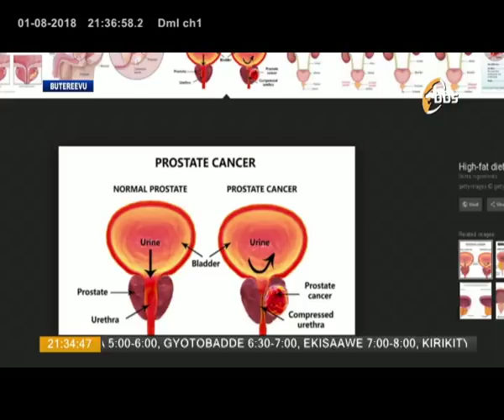Obulwadde bwa kokolo n'enzijjanjaba ya bwo BbsTwejjanjabe